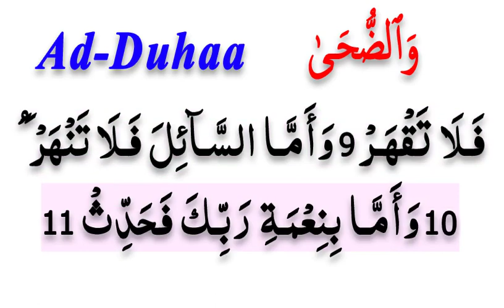Surah Ad Duha Tilawat | Learn Quran Surah Al Zuha | Surat Ad Dhuha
SUBSCIBE NOW  👇

ISLAM NOTES.